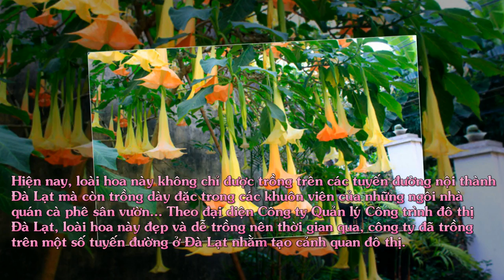Hơi Thở Của Quỷ (Kèn của thiên thần)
Nếu vô tình nếm thử hay hít phải hương hoa “hơi thở của quỷ” sẽ rơi vào trạng thái vô thức và có thể làm theo sự sai khiến của người khác. Nhưng người ta lại vô tình trồng cây "hơi thở của quỷ" khắp mọi nơi như một loại cây cảnh xinh đẹp để trang trí ngoại thất sân vườn mà không hề biết bản chất thật sự của chúng. Đã có rất nhiều nghiên cứu khoa học khẳng định về tác động thần bí của loại cây này đến sức khỏe của con người.

Cây “hơi thở của quỷ” có nguồn gốc từ Mexico, Peru và được trồng tại Đà Lạt từ rất lâu. Cây hơi thở của quỷ còn có tên là loài cây Borrachero, cây hoa loa kèn, hoa kèn của thiên thần…
Đặc điểm cây hơi thở của quỷ:  loài cây nhỡ, khỏe, hóa gỗ có vỏ xám, cành lá thường thòng xuống. Lá mọc so le, phiến có dạng như lá thuốc lá. Hoa mọc thòng xuống, to, đơn độc hay xếp thành từng đôi, màu trắng, dài 25-30 cm, đường kính 1-1,5 cm, nhị đính trên ống tràng có bao phấn dính nhau. Cây “hơi thở của quỷ” có thể nhân giống rất đơn giản bằng cách giâm cành hay nó có thể tự mọc khi quả khô rụng xuống.
Trong cây hơi thở của quỷ có chứa chất scopolamine - một loại độc dược có khả năng gây ảo giác, khi chất độc này đi vào cơ thể, chúng sẽ nhanh chóng đưa nạn nhân vào trạng thái vô thức. Nạn nhân có thể sẽ nghe, làm theo lời người đối diện một cách vô thức và khi hồi tỉnh, họ sẽ không nhớ những gì mình đã làm trước đó.
Thần bí và nguy hiểm

Kết quả phân tích, chiết xuất cho thấy trong hoa của loài cây này có chứa chất gây ảo giác scopolamine. Chỉ cần uống một giọt dịch chất chiết xuất từ chất scopolamine của hoa “hơi thở của quỷ”, một người khỏe mạnh có thể bị mất trí nhớ và mất tri giác tạm thời.

Ông Nguyễn Bá Hy, Giám đốc Bệnh viện Đa khoa Lâm Đồng, cho biết năm 2013, bệnh viện tiếp nhận 4 người từ chùa Kỳ Quang (huyện Đức Trọng, Lâm Đồng) chuyển đến với triệu chứng nghi bị ngộ độc. Nguyên nhân vì thấy hoa “hơi thở của quỷ” đẹp nên một người đã hái về để nấu lẩu. Chưa đầy 5 phút sau khi ăn, 4 người đều có triệu chứng giống nhau như không kiểm soát được hành vi, la hét, nói năng lảm nhảm, khó tiểu, nhịp tim nhanh... Sau khi cấp cứu những bệnh nhân trên, các bác sĩ biết được những người này đã trúng một loại độc dược có khả năng gây ảo giác. Loại độc này chính là chất scopolamine có trong hoa “hơi thở của quỷ” ở Đà Lạt.

Khi chất độc này đi vào cơ thể, chúng sẽ nhanh chóng đưa nạn nhân vào trạng thái vô thức. Nạn nhân có thể sẽ nghe, làm theo lời người đối diện một cách vô thức và khi hồi tỉnh, họ sẽ không nhớ những gì mình đã làm trước đó.

Từng chứng kiến tác động của loài hoa này, bà Trần Thị Mai (ngụ đường Phù Đổng Thiên Vương, phường 8, Đà Lạt) kể nhà bà có đứa cháu ngoại từ xa về thăm đã ra vườn bứt những bông hoa trên để chơi đồ hàng. Không may, cháu nhỏ đã hít hương hoa này và bỏ vào miệng nhấm nháp thử. Sau đó, cả nhà hoảng hốt phát hiện cháu nói năng huyên thuyên, mơ màng, ngơ ngác nên gia đình phải vội đưa vào bệnh viện cấp cứu.